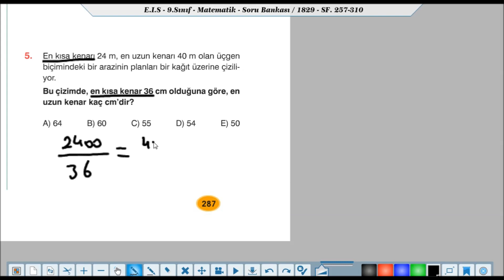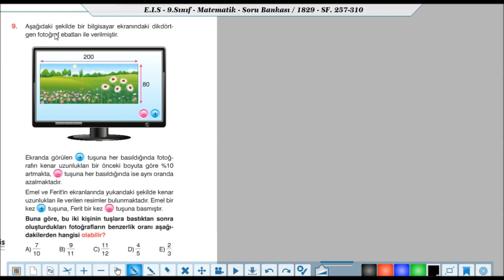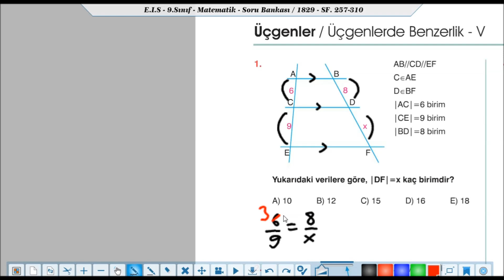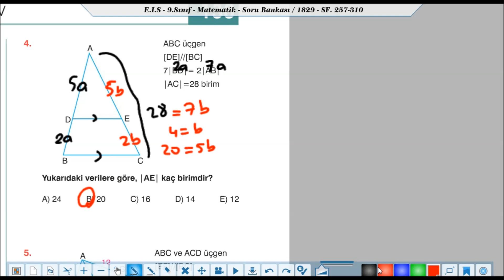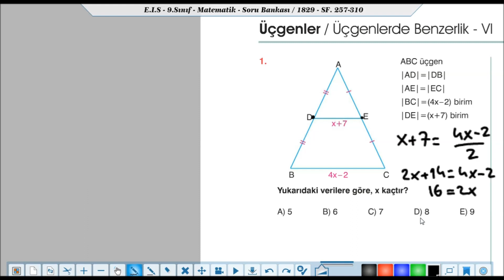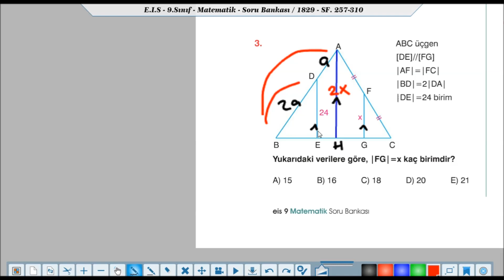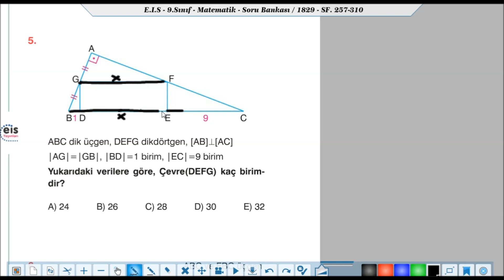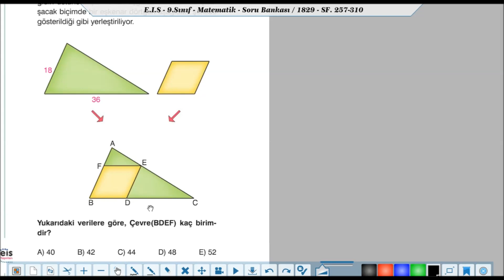Eis 9.Sınıf Matematik Soru Bankası Üçgenler (137-139) Testleri Çözümleri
Eis Yayınları 9.Sınıf Matematik Soru Bankası
Üçgenler (137-139) Testleri Çözümleri
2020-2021